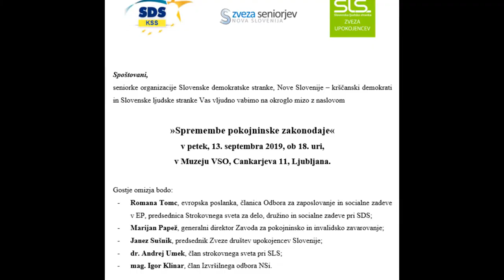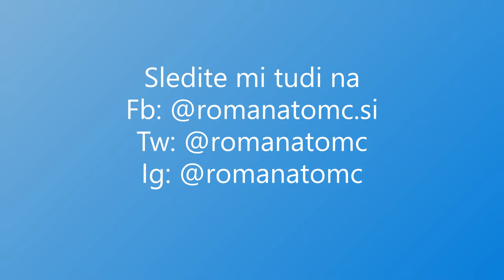Pregled dela - mesec september